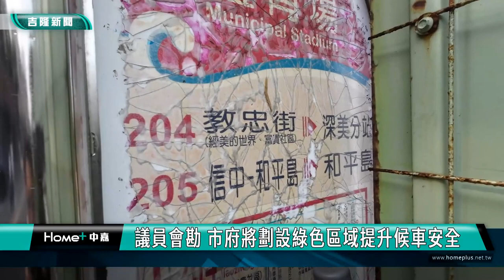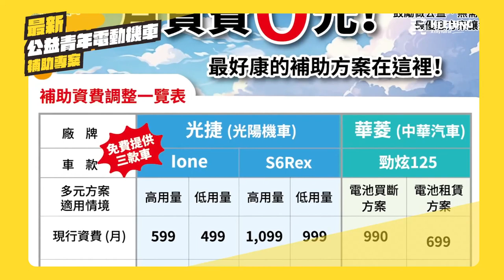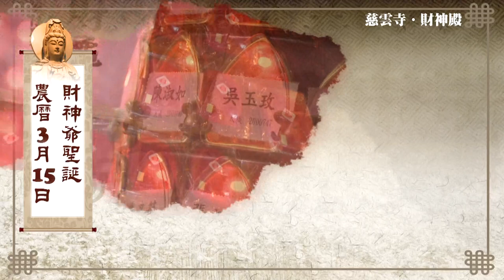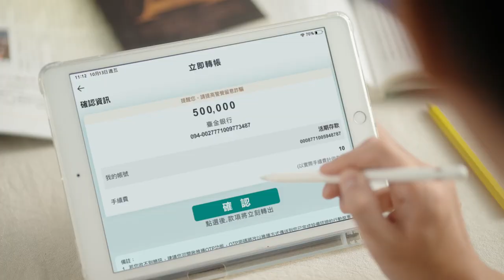中嘉基隆新聞-20240411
00:20 以為又地震！吊車衝進民宅 泰籍移工險遭撞
02:30 地震後市府迅速拆除危樓 確保安全展現效率
04:39 體育場施工圍籬影響站牌空間 議員會勘解決
06:17 2024伊斯蘭開齋節  將近千位穆斯林歡喜參加
09:42 林沛祥攜手連恩典助八南里用兩千坪橋下空地
15:34 東新街邊溝堆積手臂粗樹枝 張耿輝憂梅雨季來
17:54 全中運代表隊授旗　謝國樑期勉選手旗開得勝
22:10 海興泳池泳客疑踩到鐵釘 市府火速拔除危險物
24:57 地震造成暖暖街黃單建物 連恩典協助推動都更

臉書追起來
Home 中嘉- 吉隆有線電視

趣聞不漏接
吉隆官網(中嘉新聞)

喜歡看電視?